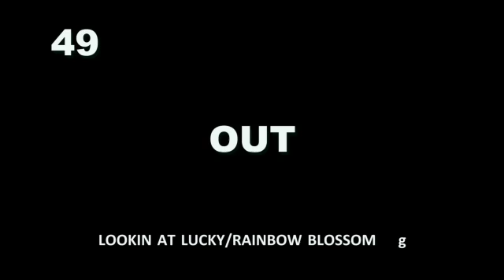Hip #49 - Equine Sales Co. 2017 2-Year-Old Sale Breeze Show